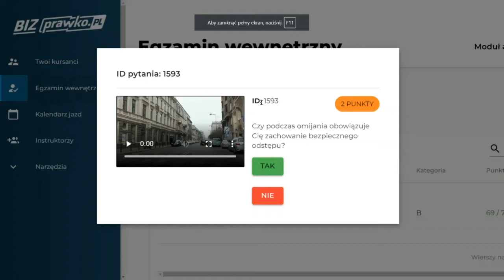Czy podczas omijania obowiązuje Cię zachowanie bezpiecznego odstępu? (1593)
Czy podczas omijania obowiązuje Cię zachowanie bezpiecznego odstępu?